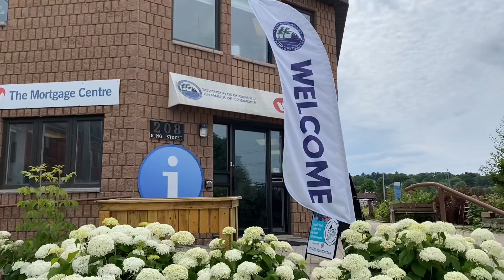2022 Business Achievement Awards - Grounded Coffee Company Inc, Outstanding Employer